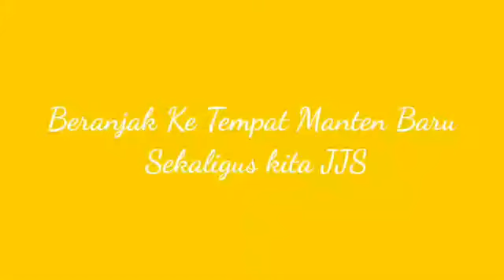VLOG REUNI PART2.. FOTO-FOTO DI DEPAN GERBANG SMAN 1 LUMBIS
Assalamualikum wr.wb
Hallo teman-teman ini vlog reuni part 2 nya yah .

Record : Hp Samsung J3
Editing : Kinemaster